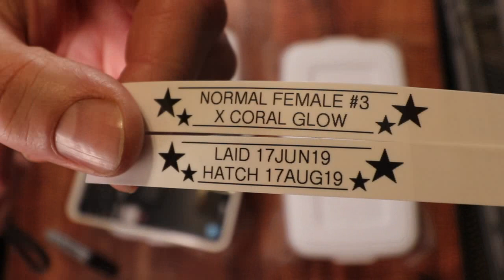I'm going to start shipping snakes!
In this video I'll show you the eggs I have in the incubator to give you a sneak peak at the upcoming possible ball python hatchling combos that you will be able to buy online!

This is the SD card for the camera:

This is my studio lighting:

Here are my batteries for my studio lights:

Here's the bag I use for my camera gear: